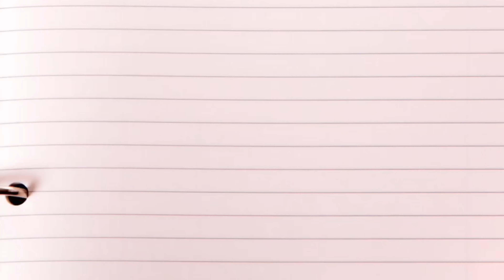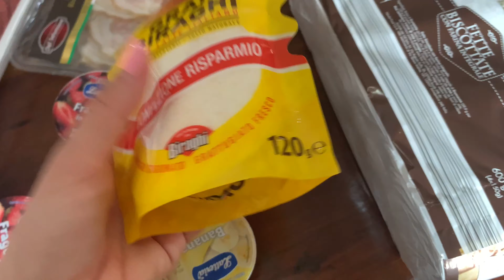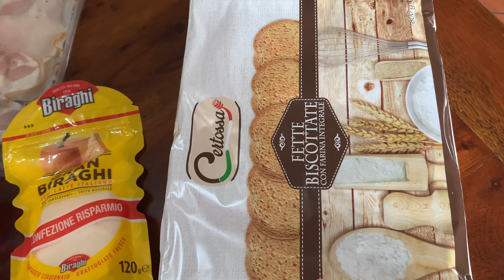Vlog! Estou com problema no coração, minha mãe vai embora 🙁…